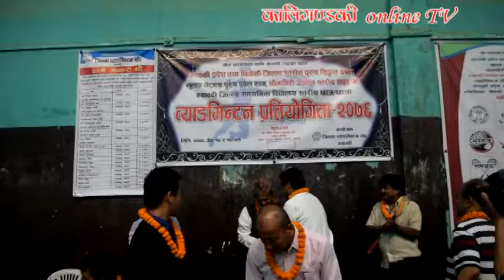बेनीमा प्रदेश स्तरीय व्याडमिण्टन प्रतियोगिता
म्याग्दी सदरमुकाम बेनीमा गण्डकी प्रदेश, तथा छिमेकी जिल्ला स्तरीय व्याडमिण्टन प्रतियोगिता सुरु भएको छ । जिल्ला व्याडमिण्टन संघ म्याग्दीमो आयोजनामा भएको प्रतियोगिताको शुक्रवार जिल्ला समन्वय समिति म्याग्दीका प्रमुख देवेन्द्र बहादुर केसीले उद्घाटन गर्नुभएको छ ।